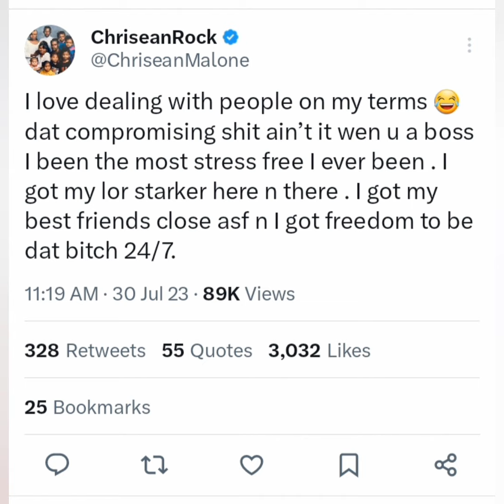Chrisean Rock Speaks About Seeing Blueface On Her Terms After Being Seen With Him "I'm Stress Free!"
yall believe her?😂